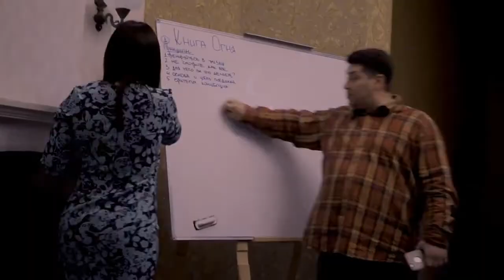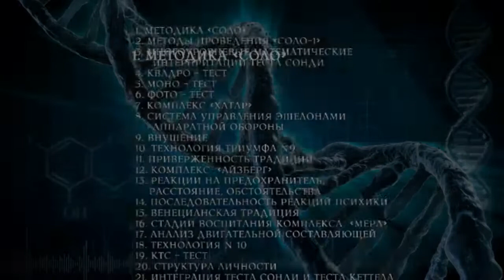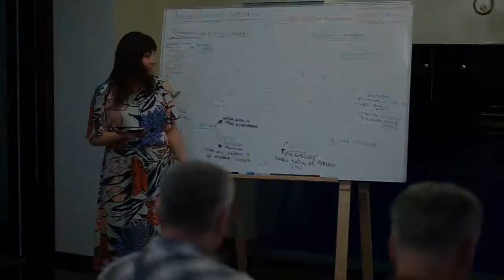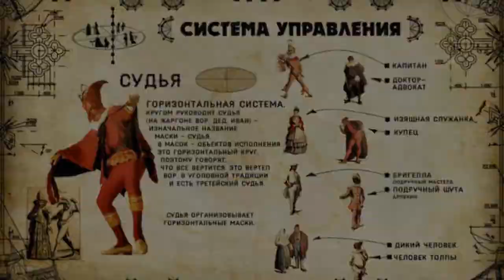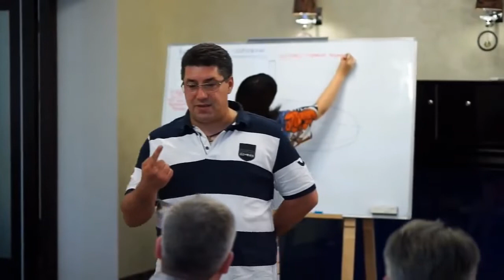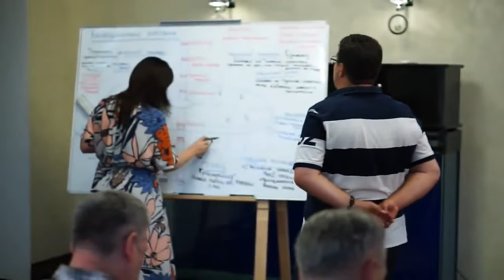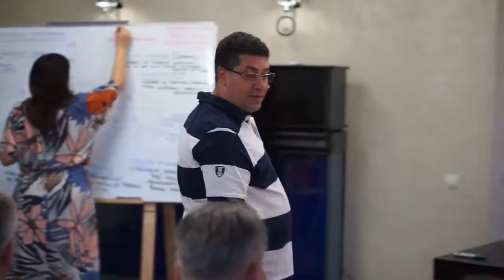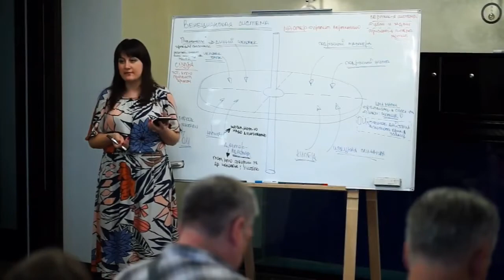Венецианские маски | Как разбираться в людях | Европейский мистицизм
В рамках научной экспедиции на Венецию академик УАН Олег Мальцев разгадал секрет Венецианского карнавала. Венецианские маски представляют собой стройную систему:
Горизонтальный круг масок - это 8 разновидностей людей, которых мы встречаем в жизни.
Вертикальные маски - это уровни совершенствования личности.
Как это можно использовать в жизни?
Это позволяет быстро научиться разбираться в людях и управлять людьми. Потому что каждая маска имеет бессознательный мотив и это ключ к человеку.

Чтобы взять эту систему себе на вооружение, достаточно посмотреть доклад по практическому применению этой системы с точки зрения психологии и бизнеса.
В этом вам поможет координатор проекта.

Основатель проекта "Говорящий город":
Мальцев Олег Викторович - академик УАН, руководитель Экспедиционного корпуса

Координатор проекта "Говорящий город":
Светлана Ильюша